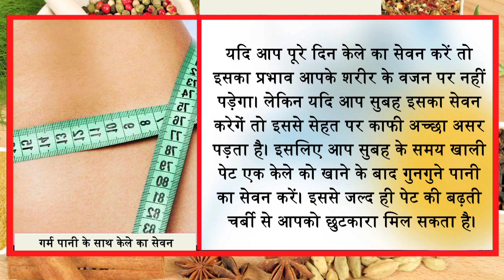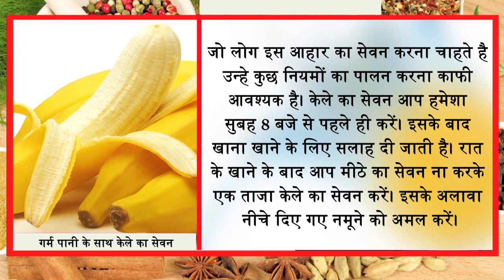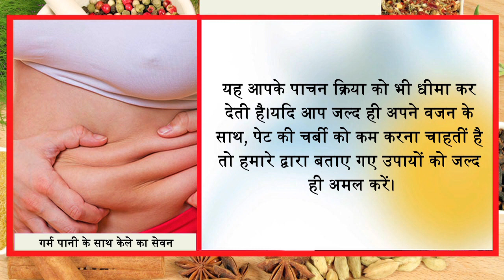केले के साथ एक ये चीज पी लें फिर देखें 7 दिन में17 kg वजन कैसे तेजी से घटेगा || Jeevan Mantra